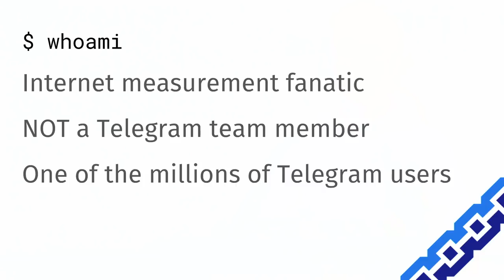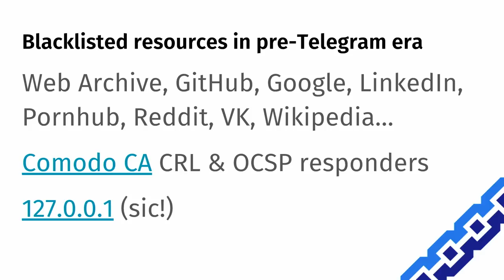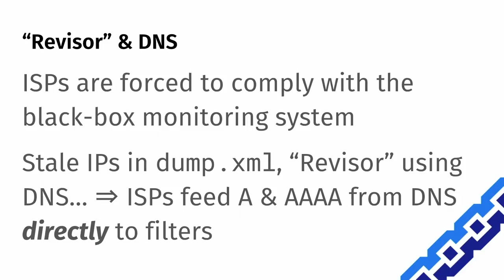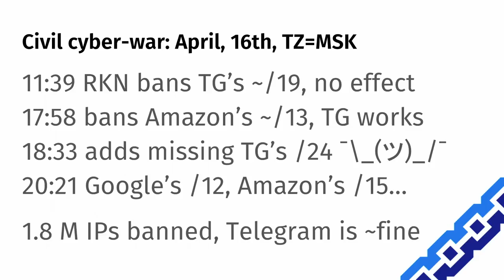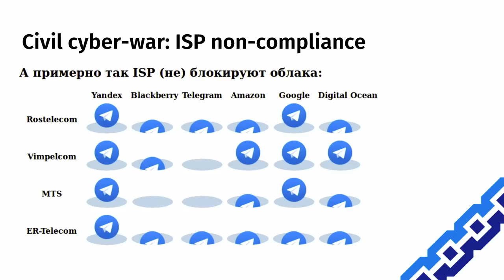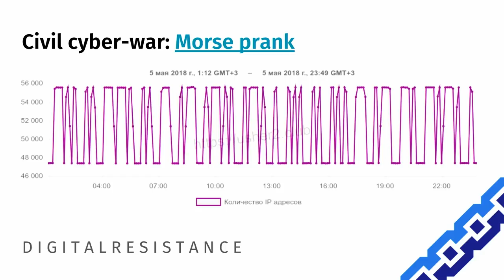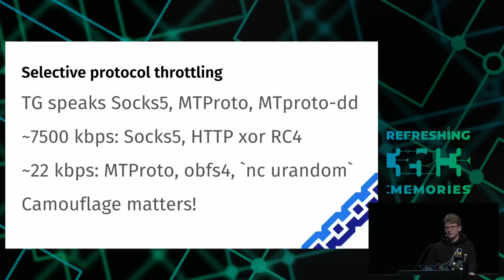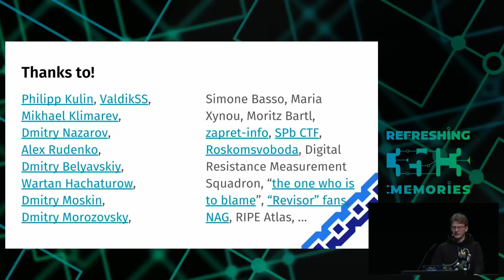35C3 - Russia vs. Telegram: technical notes on the battle - deutsche Übersetzung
It's time to highlight facts and epic fails that were observed on the wire during attempts to block Telegram in Russia.

Russian Federal Service for Supervision of Communications, IT and Mass Media started the process to ban Telegram on April the 16th. Roskomnadzor press-office claimed that the process will take a few hours. Telegram mostly worked in Russia during the incident beginning and still works half a year later.

Russia banned Amazon, Google, Microsoft, DigitalOcean, Hetzner and other networks covering almost 0.5% of Internet Protocol address space, presumably, to put pressure on international businesses to make Telegram persona non-grata on those networks.

Russia also banned IP addresses of major local businesses (VKontakte, Yandex and others), presumably, by mistake. A flaw in the filter was exploited to bring one of the major ISPs down for a while. Moscow Internet exchange point announced that alike flaw of the filter could be used to disrupt peering. Proxy-hunting experiments were observed sniffing live network traffic, both for obfuscated MTProto proxy and good old Socks5.

This talk will not cover legal aspects of the lawyers fighting for Telegram in court. Also, it will not show any "insider" information from Telegram team.

Leonid Evdokimov (darkk)